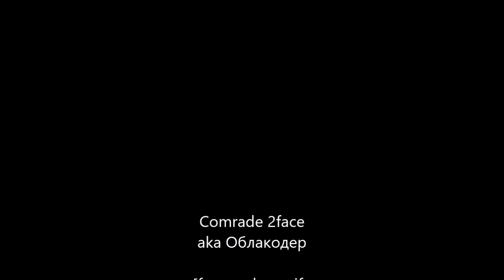Comrade 2face - Narelle my Bell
Narelle Hohua happy 50th Birthday , much aroha and love from Milly, art painted by my mama Stanica Dulovic